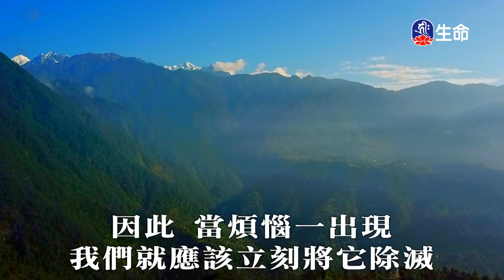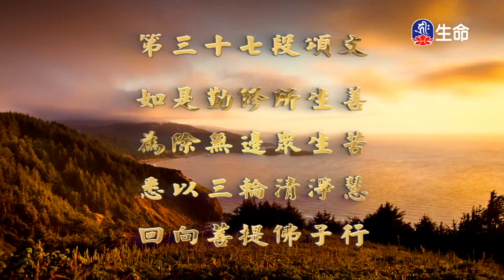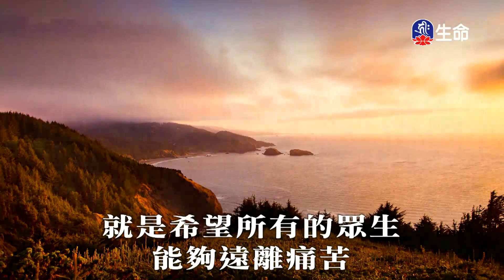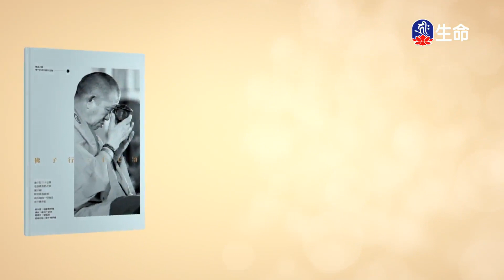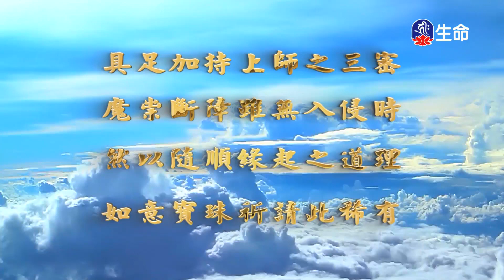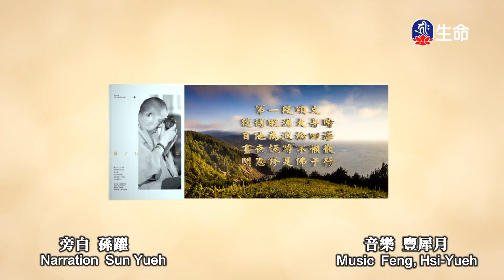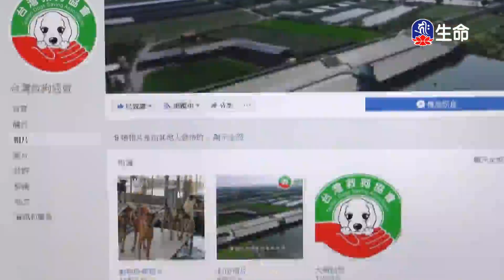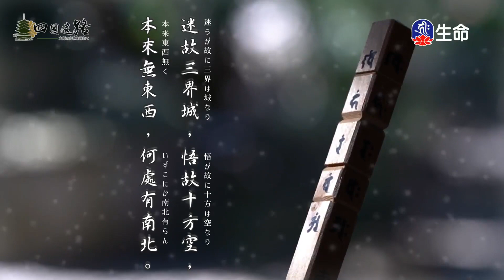佛子行三十七頌(9)_善知識法語_(lifetv_20230413_19:30)